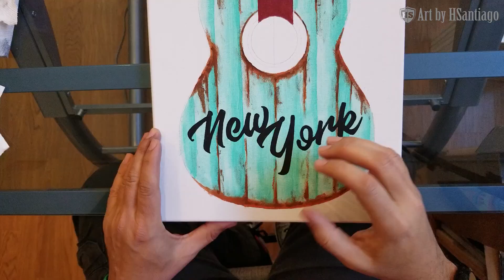How to Paint a Rustic Acoustic Guitar (New York) using Acrylic Paints. Time-Lapse Video.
How to paint a rustic acoustic guitar. I use inexpensive acrylic paints from Michaels, Craftsmart acrylic paints. The key is to thin the paints and apply it to the canvas almost like a wash. It will take several layers until you feel comfortable to move on to the next step. Be loose with the brush so it looks believable, especially when creating the rustic look. Start with a yellow-orange, then to a light brown, dark brown to black. Again creating layers. If you have any questions, please let me know.

Links to other paintings I have done.